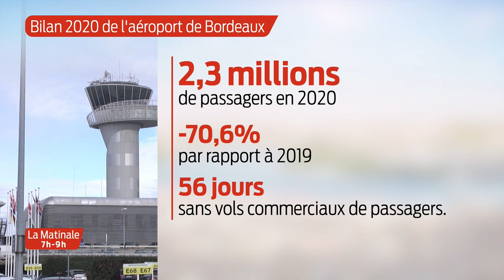La Matinale | L'invité | Jean-Luc Poiroux, directeur du développement commercial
L'aéroport de Bordeaux-Mérignac dans la tourmente